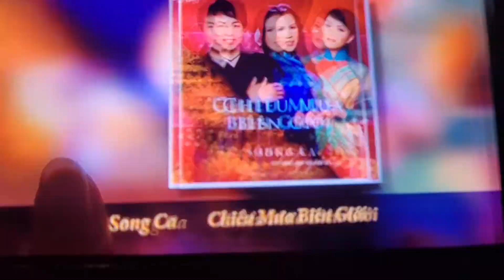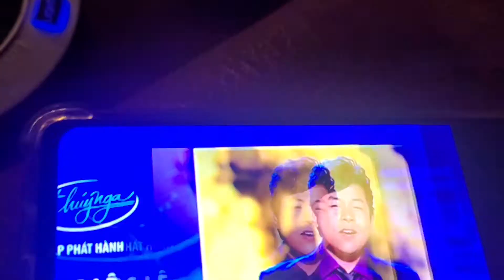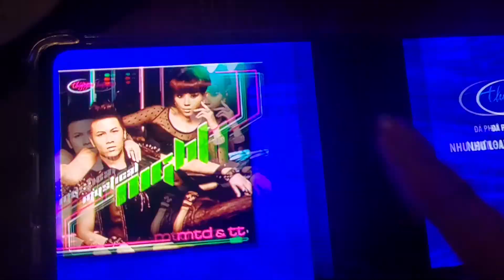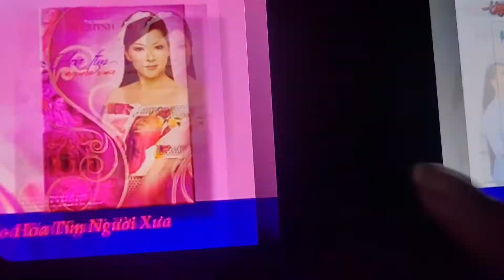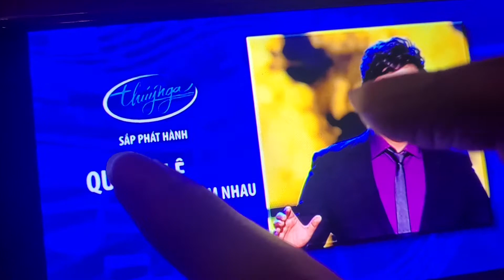April 9, 2021